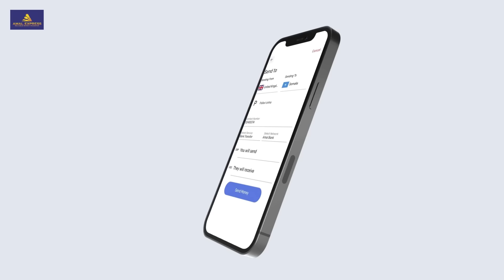Xaqiiqada la qariyey ee weerarkii xalay Iran ku qaaday Is-r`il,maxaad ka ogtahay gantaalka Sharafta?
Xaqiiqada lagaa qariyey ee weerarkii Iran xalay ku qaaday Is-r`il, Maxaan ka ognahay gantaalka Sharafta